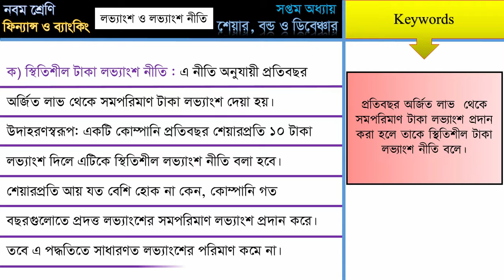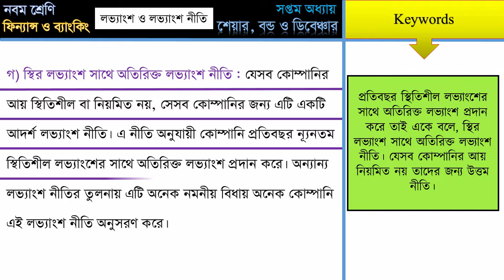7_5b লভ্যাংশ ও লভ্যাংশ নীতি